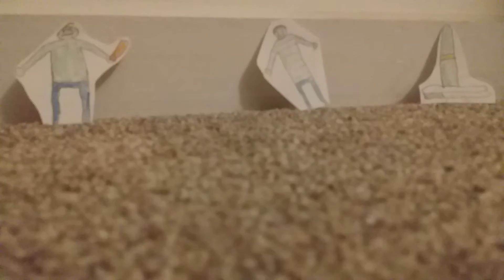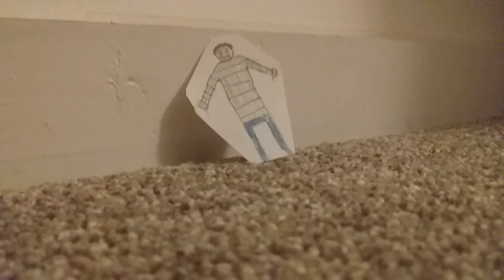Baldi's basics part 3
Hey guys I hope you enjoyed the video. Bye..